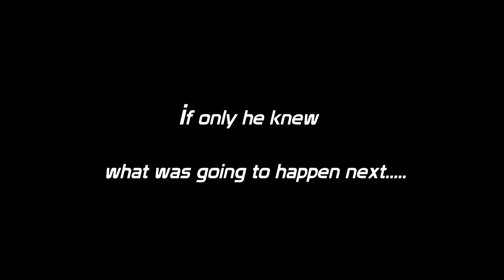FaZe the Future | A CS:GO FaZe Montage !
I am a huge faze fan i am supporter from the start non of these clips were recorded by me i edited them in a nice compilation i wane show the world how much something like a "team" can mean to somebody i don't want any likes or subs from this i want you to tweet this so somebody of faze can see this